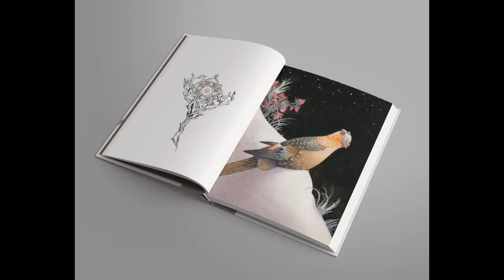Bird people - Kickstarter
This is the video I created to present my Bird People book project on Kickstarter. The campaign has been successfully funded !